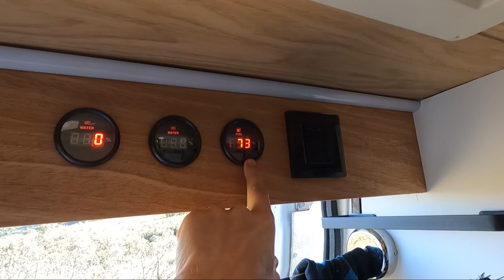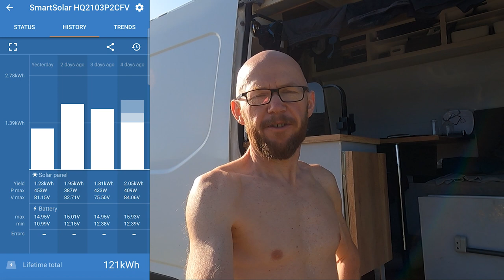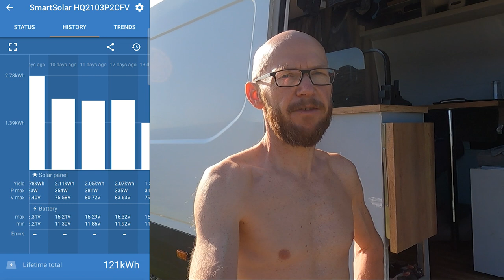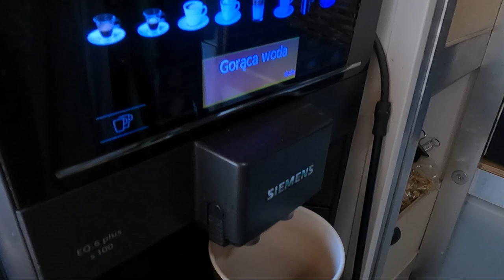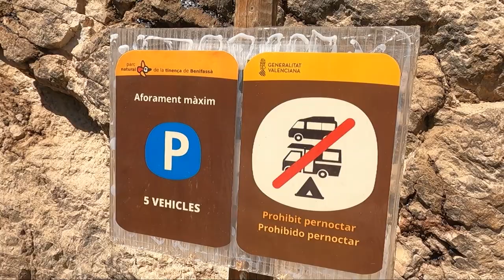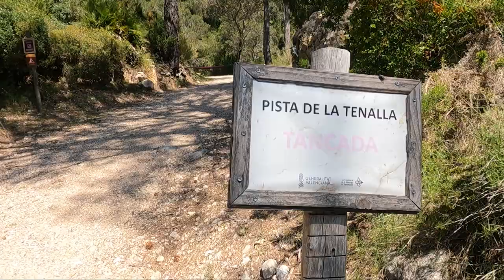WYGNANI - ÁREA PRIVADA | ILE Ah ZE SŁOŃCA W MAJU, W HISZPANII | ZNIEWIEŚCIAŁEM | KOLEJNY PARK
Pinezki dziś nie będzie ;) A dlaczego - o tym w treści filmu !
Nadeszła wielkopomna chwila ;) i zmieniliśmy w końcu miejsce postoju naszego domku, od teraz będziemy przemieszczać się zdecydowanie szybciej, zostając w danym miejscu  zwykle po max 3-4 dni, choć zdarzą się pewnie ze 3-4 wyjątki. Zapraszam na nowy odcinek! Krótki, bo wycieczkę w góry zrobimy w nowym odcinku - w innym przypadku całość byłaby zbyt długa.

0:00 Przejażdżka
0:33 Zniewieściałem
1:39 O serwisie słów kilka
2:43 Ile prądu ze słonka
3:59 Herbata z rana
4:49 Niestety ;(
5:58 Kilka fotek
6:33 Wyjazd
6:47 Buenos dias
8:36 Zamknięty szlak
10:02 Nasz Van Life w liczbach